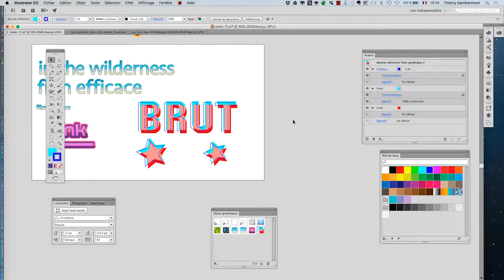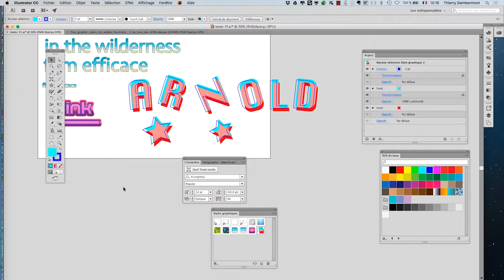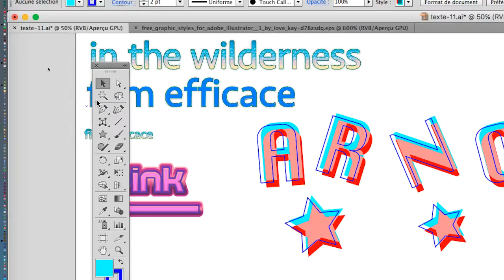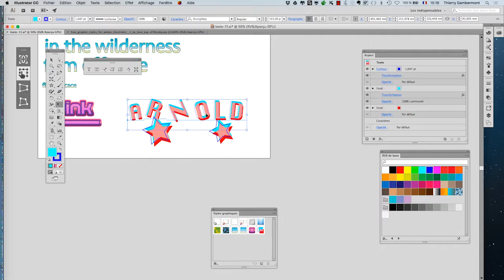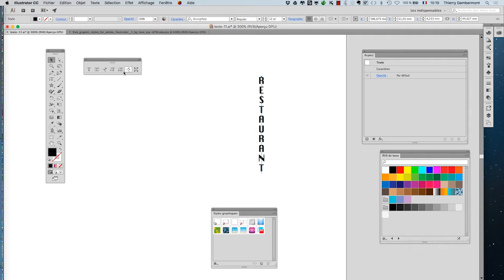cours complet Adobe Illustrator 2017 partie 072 ref L 21 720